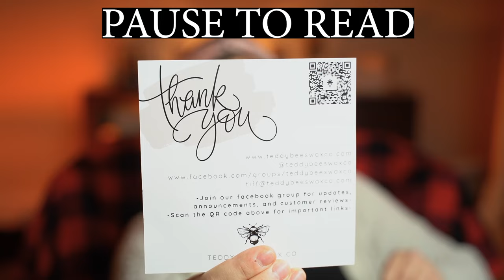Teddy Bee's Haul AND a Giveaway! (Buckle in, it's a long one!)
Stay up to date on their Restocks and RTS sales
🛑RTS: SATURDAY 11/25/23 @ 3pm CST
***10 Business day TAT for orders to go out for RTS

Also if anybody is interested in where I got my headband, my sister makes them, here's a link to her shop!